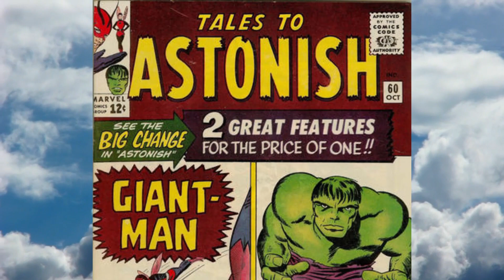May 10: From the end of the war to the birth of the Hulk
Join me in this exciting journey through history as we explore the significant events that occurred on May 10. From the grand opening of the first US transcontinental railroad to the signing of the Frankfurt Peace, the declaration of Romania as a kingdom, the political transition in Great Britain, and the birth of a superhero in Marvel Comics - this video is packed with fascinating historical facts that shaped the world we live in today. Don't miss out on this enlightening experience!
Content:
00:00 Introduction
00:06 in 1869 the opening of the first US transcontinental railroad
01:00 in 1871 the signing of the Frankfurt Peace
01:48 in 1881, Romania was declared a kingdom
02:45 in 1940, Winston Churchill became the new British prime minister
03:36 in 1962, the first comic about the Hulk
04:28  Finally speеch
Thanks to the authors and help in development:
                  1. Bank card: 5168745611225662